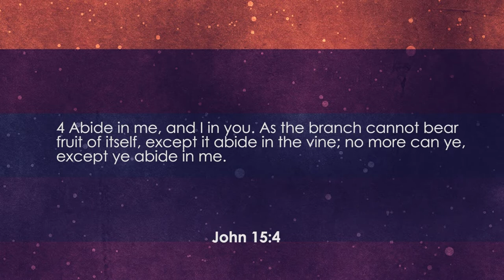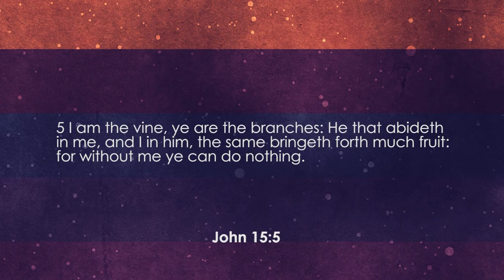Dr Daniel Mphatsoe: Abide In Me